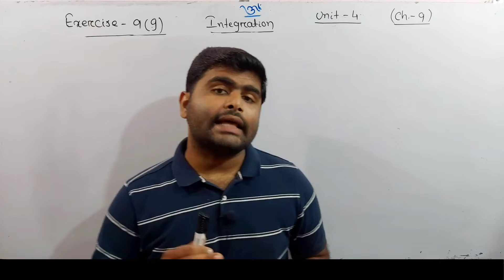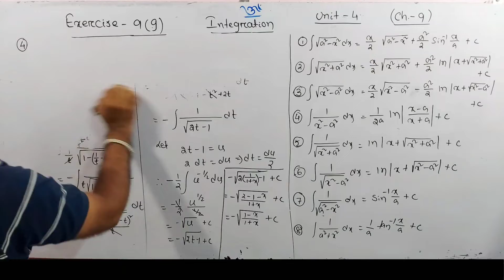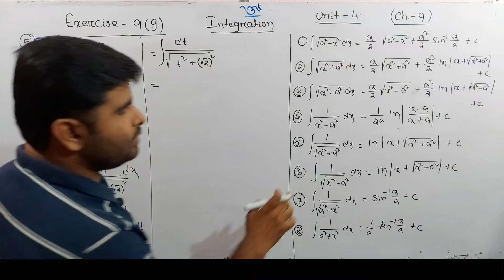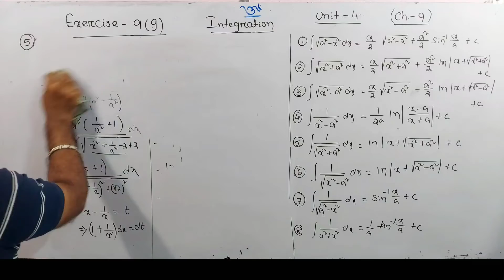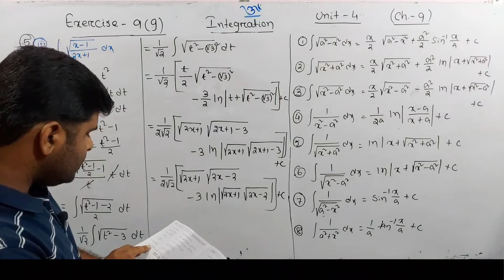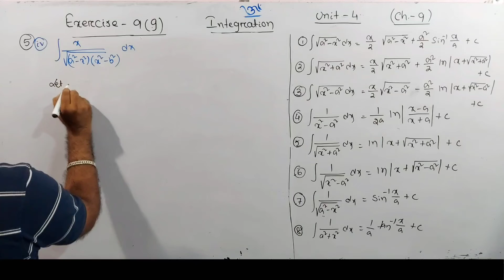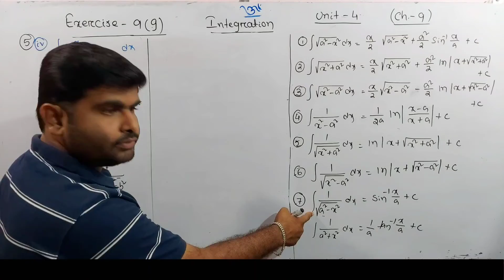Exercise 9g Q.4,5 || Integration in odia || elements of mathematics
elements of mathematics || chapter 9 chse odisha math solution ||

In this video I explained about Integration of Exercise 9g Q.4,5 functions elements of mathematics book class 12th chse math chse odisha.
next video 📹

Telegram channels
For +2 1st year

chse class 12 math,
integration class 12 in odia,
integration,
class 12 maths in odia,
integration in odia,
integration class 12 tricks,
integration for class12 in odia,
solution of exercise 9(h) integration class 12,
simple integration formula in odia,
exercise 9(h) class 12 solution odia re,
odia,
class 12 maths,
chapter-9 integration,
class 12 integration odia,
integration for class12,
integration in odisha